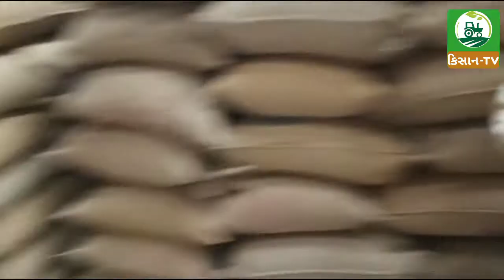ડો.જી આર ગોહિલ સાહેબ દ્વારા આપવામાં આવેલી માહિતી ખેડુતો માટે એગ્રો ઈન્ડસ્ટ્રીઝ ને તાલીમ અપાશે.